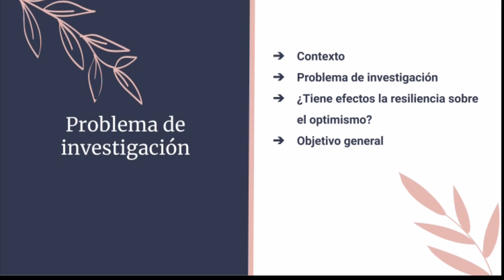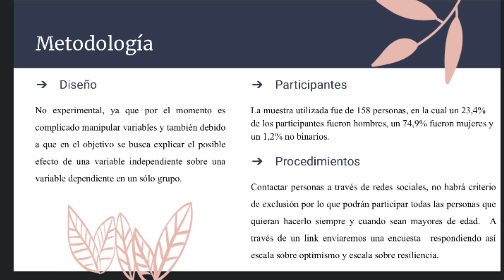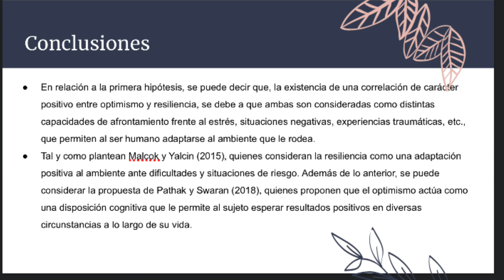¿Tiene efectos la resiliencia sobre el optimismo?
Pablo Arana, Laura Martínez, Valentina Muñoz, Dominga Ballesteros

Resumen
El estudio  “World happiness report” concluyó que Chile era el país más feliz de Sudamérica (World Happiness Report,2019, P.72-79). Sin embargo, la encuesta nacional de salud del año 2017 (Ministerio de Salud, 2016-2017) y la OMS, en Chile, aproximadamente hay una alta cantidad de personas que padecen de depresión (Organización Mundial de la Salud OMS, 2017, p.8). Según esto surge una problemática, ya que, por un lado se determina que Chile es uno de los países con mayor nivel de felicidad , y por otro que posee uno de los mayores índices de depresión. Dado lo anterior,  la investigación de tipo explicativa con un diseño experimental tiene como  objetivo determinar el posible efecto de la resiliencia sobre el optimismo según el género, la edad, el estilo de vida y la susceptibilidad al estrés. Para ello, la muestra consta de 158 participantes mayores de edad, quienes firmaron voluntariamente el consentimiento informado para responder la encuesta de resiliencia SV-RES (Savedra y Villarta, 2008) y el Cuestionario para la evaluación del optimismo (Pedrosa, et al, 2015). Los resultados reflejaron una correlación positiva entre; resiliencia y optimismo con r(158)=0,746; p= .000 0,05, entre optimismo y edad con r (158)=0,406, y entre resiliencia y edad con r (158)=0,436 ;. Además, el nivel de optimismo y el de resiliencia no dependen del género, dado que no hay diferencias significativas entre las medias comparadas. Finalmente, dado los resultados, se discuten  las implicancias y las limitaciones de esta investigación.
Palabras claves: Resiliencia, Optimismo, Vulnerabilidad, Estrés , Afrontamiento.